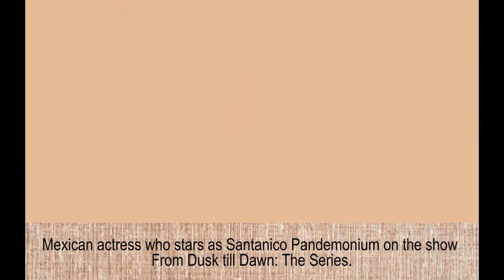Eiza Gonzalez family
Eiza Gonz?lez
Carlos Gonz?lez – father
Glenda Reyna – mother
Yulen – brother
Pepe Diaz – ex-boyfriend
D.J. Cotrona - ex-boyfriend